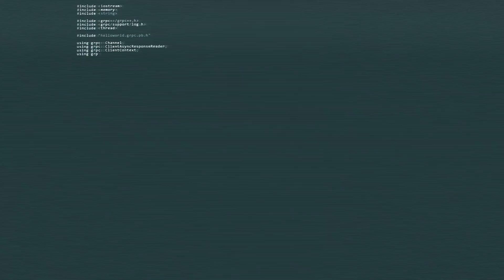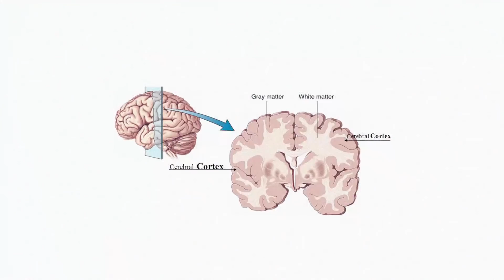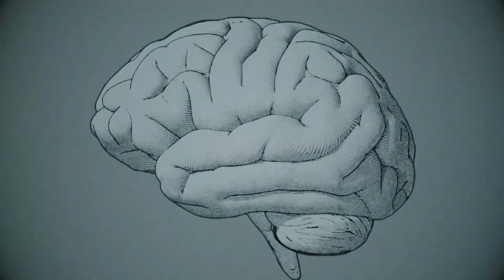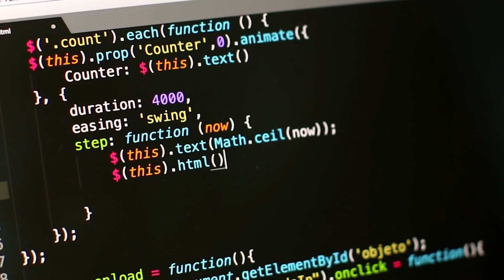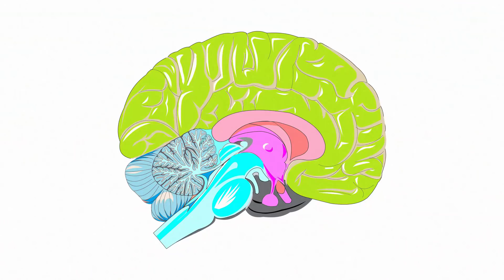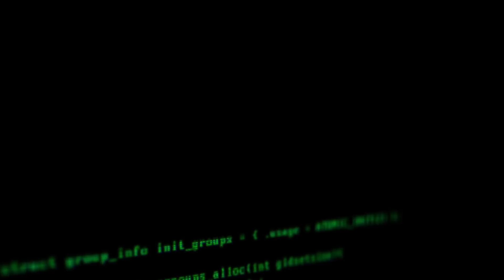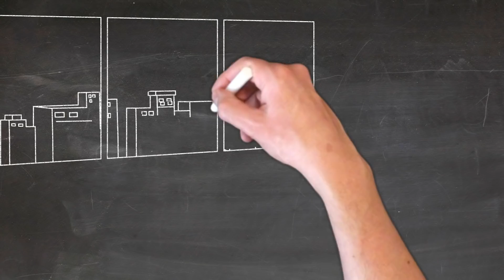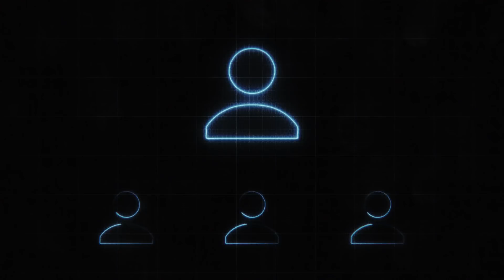What If You Freeze Your Brain?